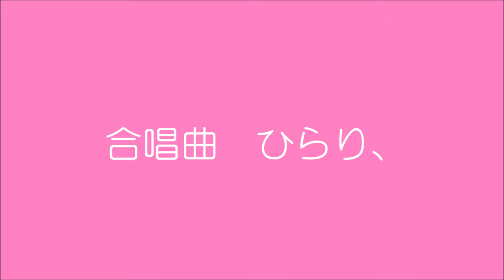合唱曲 ひらり、 (同声二部)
作詞・作曲：山崎 朋子